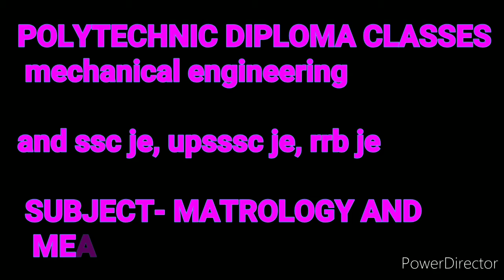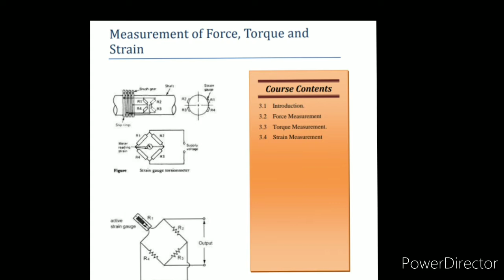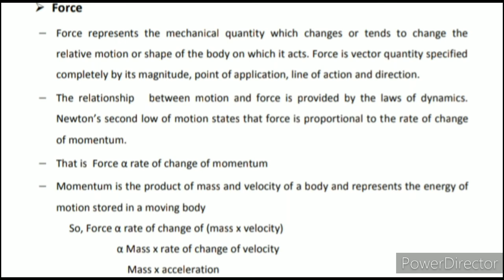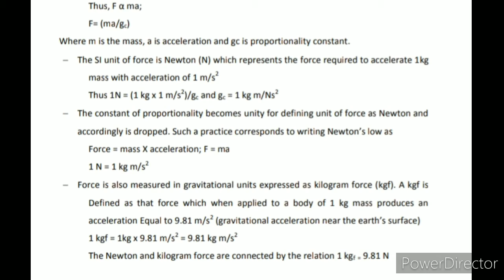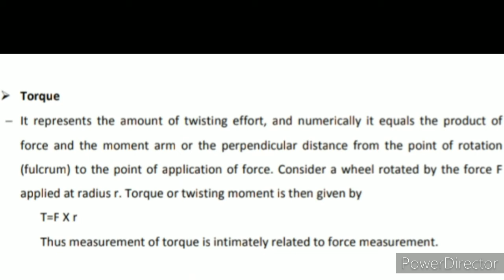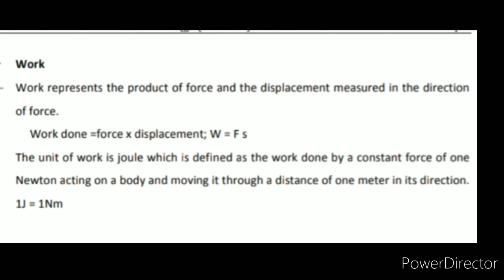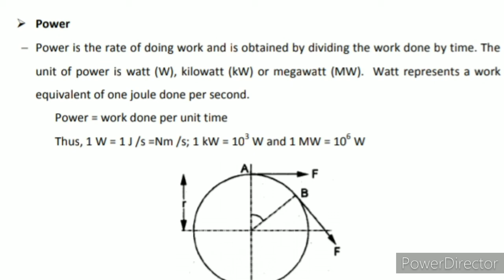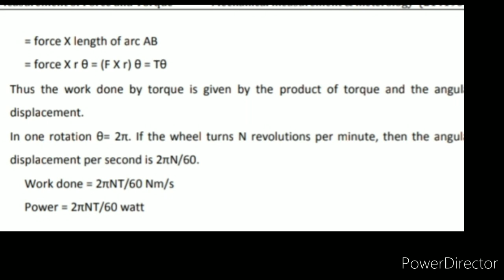Matrology and measuring instruments